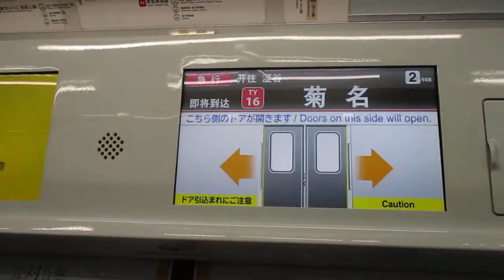東急東横線急行渋谷行き東急5050系4000番台4107編成10両 菊名駅発車